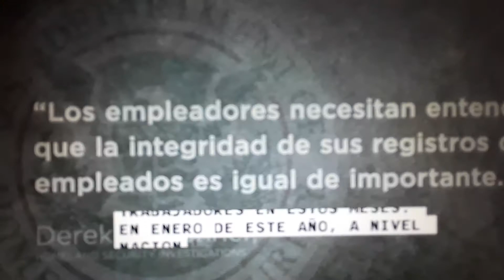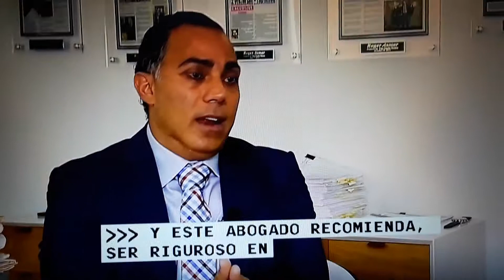Negocios en la mira de ICE.